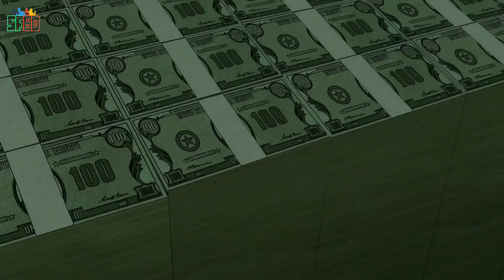Batman The Long Halloween Movie Review in বাংলা